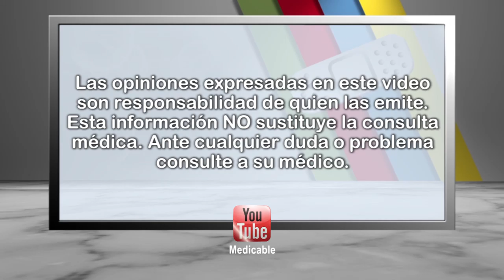¿Qué cursos se imparten en el Instituto de Alta Dirección para Profesionales de la Salud?